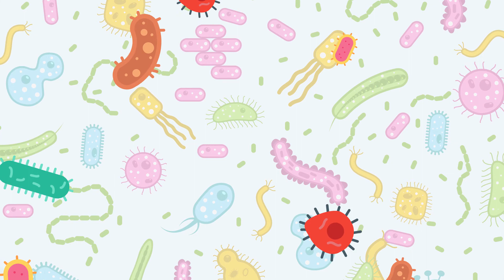INGREEN Project video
INGREEN is an EU-funded project that will produce functional innovative ingredients from paper and agro-food by-products through sustainable and efficient tailor-made biotechnological processes for food, feed, pharma and cosmetics.